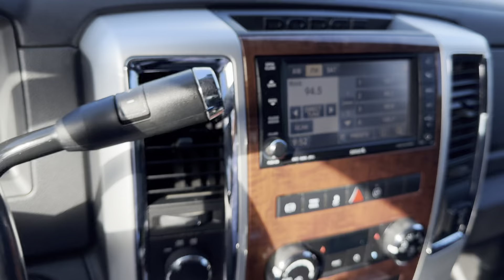2012 Ram 3500 Cummins Diesel - Taylor & Sons Chevrolet